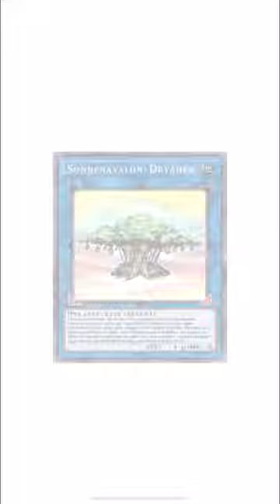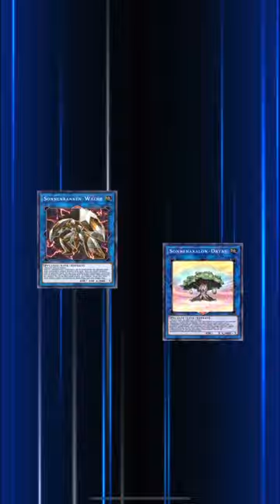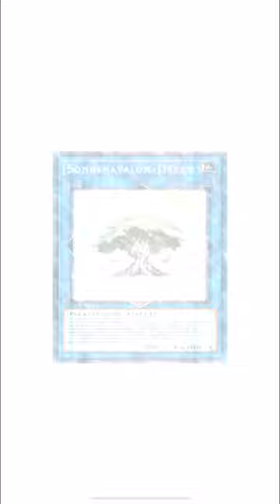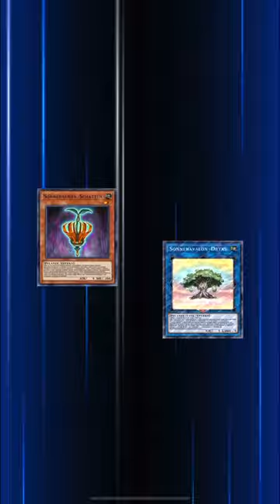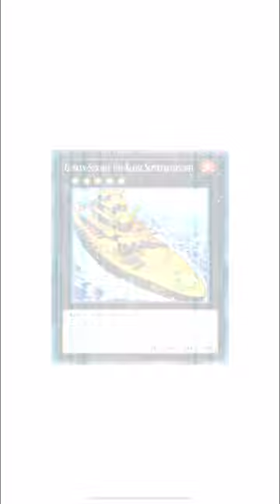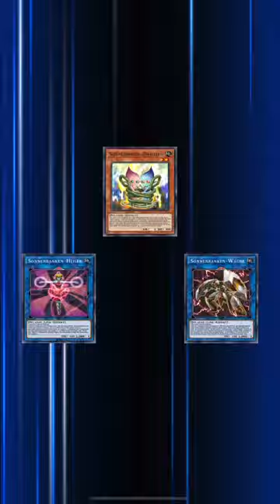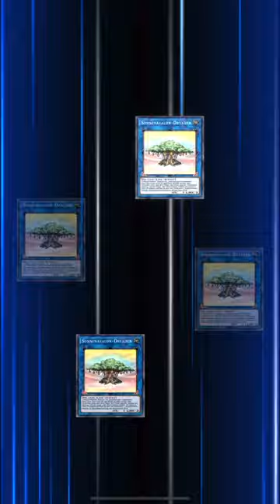Yu-Gi-Oh! Duel Links - Stage 2 With A Sunavalon Deck (Kaiba Corporation Cup - 11/17/2024)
The video shows duels against different archetypes in Stage 2 of the Kaiba Corporation Cup November 2024 where I played my Sunavalon deck.